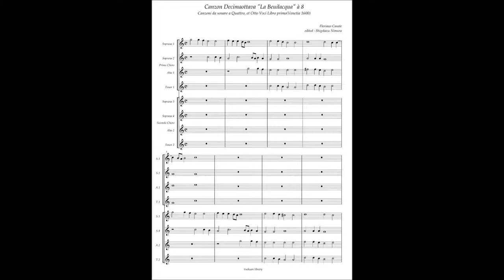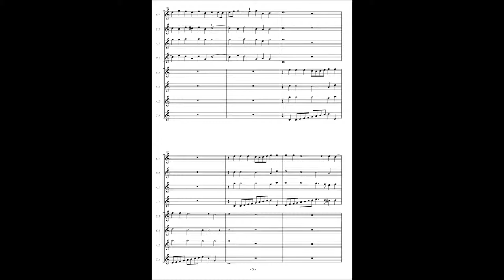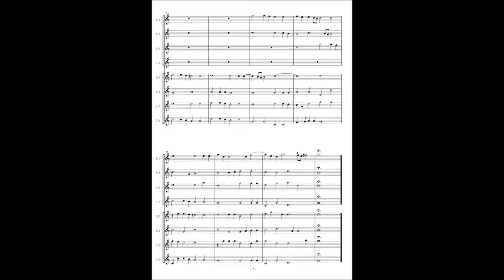Florino Canale, Canzon 18 "La Beuilacqua"